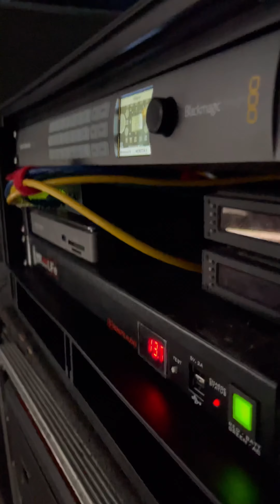Building a DIT cart with Pixel Pulse Films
Building DIT carts is one of my favourite things in the world. This is me build my cart.

I am a Digital Image Technician, Phantom Technician and streaming Technician. Thanks to the pandemic new jobs get created everywhere. Opportunity is just everywhere.